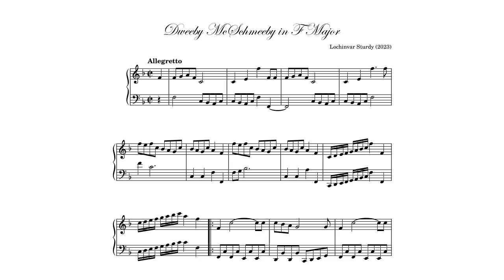Dweeby McSchmeeby in F Major